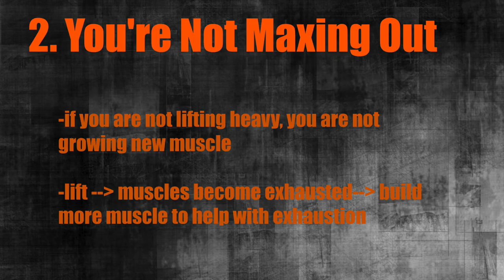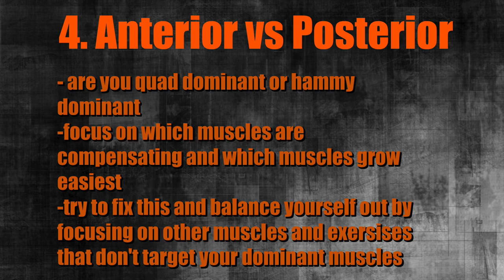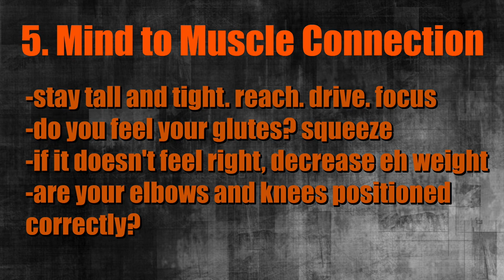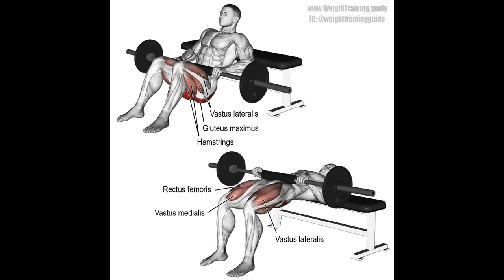7 REASONS WHY YOUR BOOTY WON'T GROW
the science behind booty building explained! along with some tips, tricks, things to prevent/ look out for. glute activation discussed in detail as well as tutorials on the best glute activation exercises to wake up that booty.